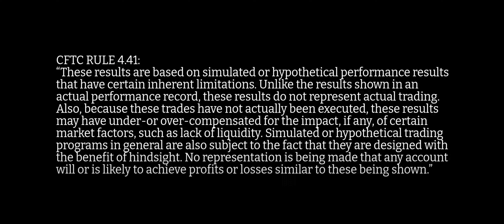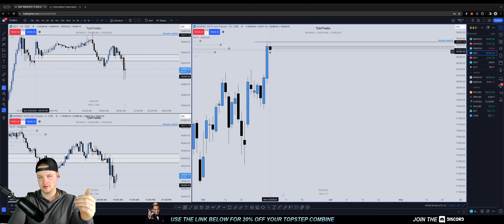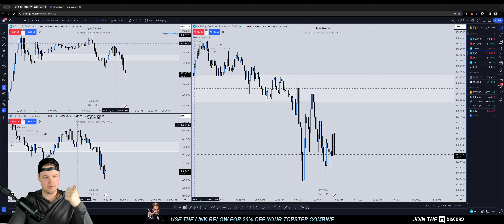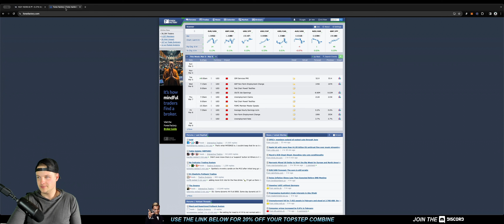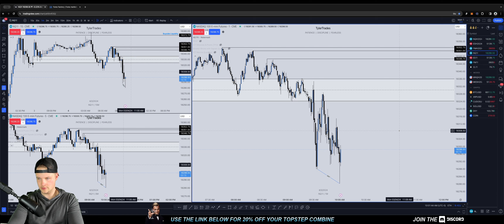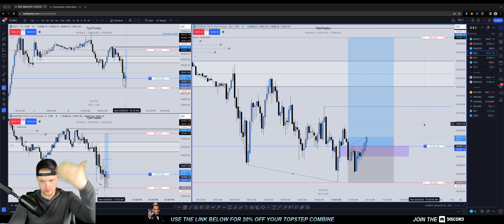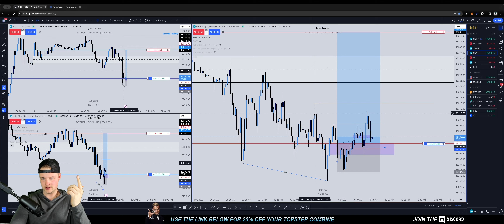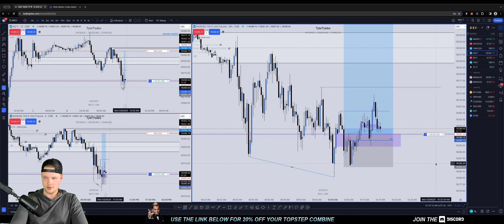Live Trading a Seek & Destroy Day | March 4th, 2024